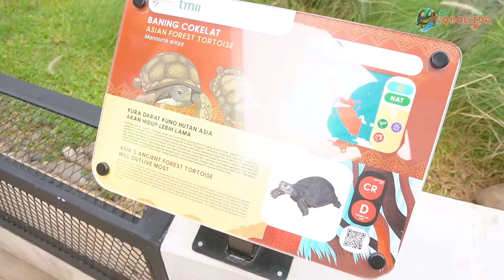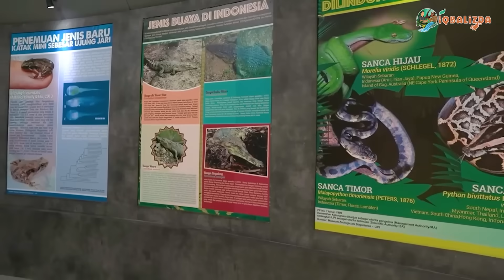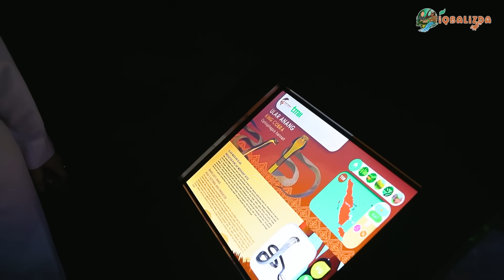RESCUE HEWAN TENGGELAM DI KOLAM! HAMPIR M4TI?!